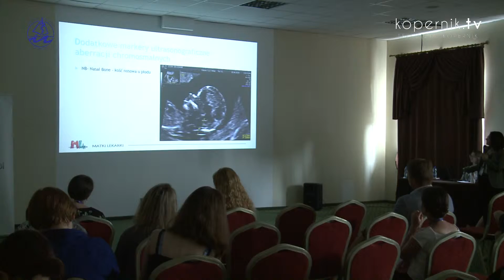MATKI – LEKARKI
Jak połączyć dwie niezwykle wymagające role? O tym dyskutowano podczas konferencji Matek Lekarek, współorganizowanej przez Warmińsko-Mazurską Izbę Lekarską w Olsztynie.